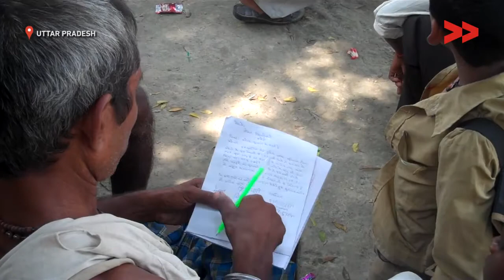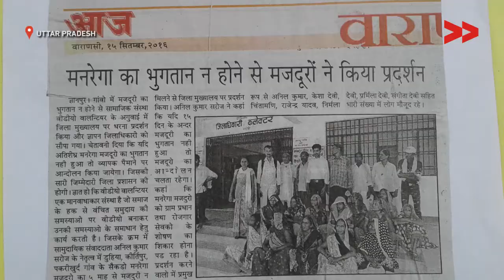District Magistrate had to Interfere to getting paid to MGNREGA worker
Anil Kumar Saroj reports from Bhadohi, Uttar Pradesh for Video Volunteers.

This video was made by a Video Volunteers Community Correspondent Anil Kumar Saroj. Community Correspondents come from marginalised communities in India and produce videos on unreported stories. These stories are ’news by those who live it’ and give the hyperlocal context to global human rights and development challenges. Take action for a more just global media by sharing their videos and joining in their call for change.